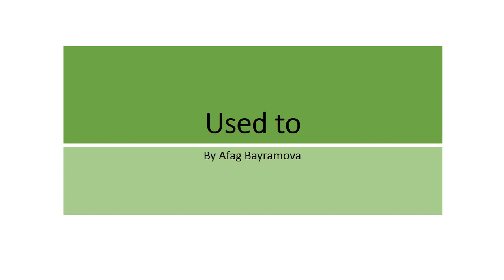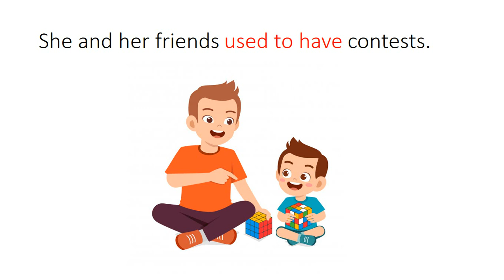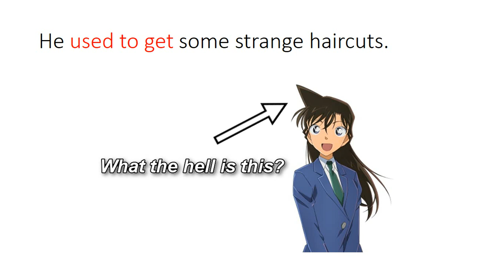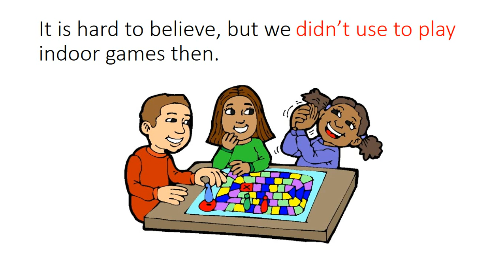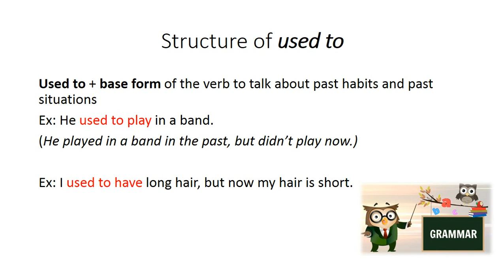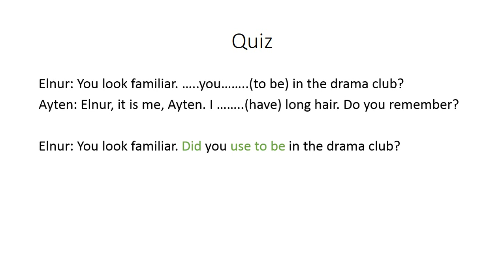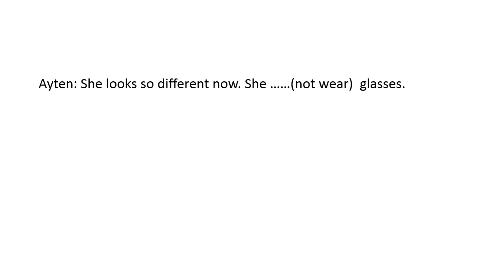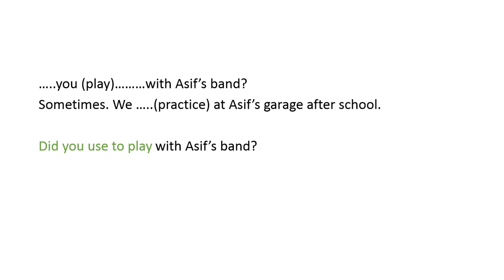USED TO, BE USED TO, GET USED TO (müqayisəli izah)